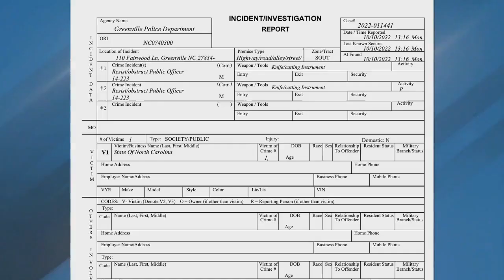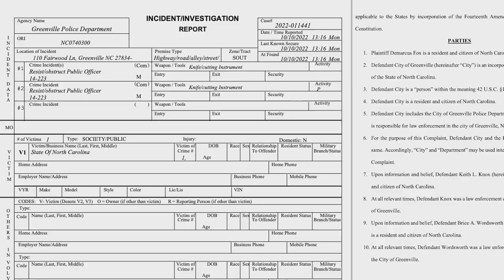City of Greenville responds to former ECU football player's excessive force lawsuit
The City of Greenville has responded to a lawsuit filed by a former ECU football player that claims excessive force was used by multiple police officers.

We reviewed the City's answers to the complaint filed in court Tuesday.

The City is denying most of the claims and asking the judge to dismiss the lawsuit